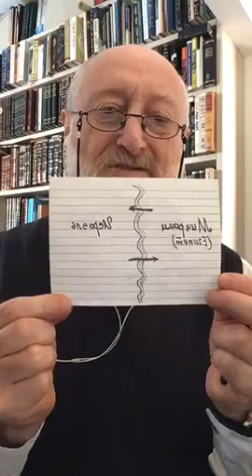Рав Михаил Коган | Праздник Пурим и его смысл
Праздник Пурим и его смысл.

1. В еврейском календаре есть 8 религиозных праздников, составляющих годичный цикл. Все они связаны между собой - каким образом и почему?

2. Актуальность праздников - в чем она заключается?

3. Почему праздников всего 8 и почему Пурим стоит последним в этой цепочке?

4. Этапы продвижения народа Израиля и их связь с праздниками.

5. В чем главная задача народа Израиля и каким образом с ней связан Пурим?

6. "Встреча двух первенцев" - что имеется в виду и как она реализуется в событиях Пурима?